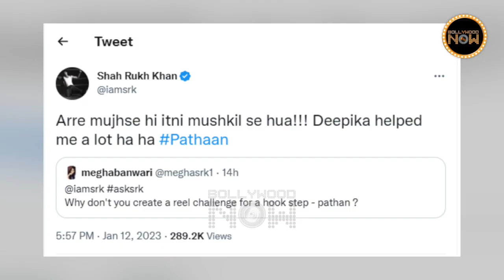Deepika Padukone Taught Shah Rukh Hookstep Of Pathaan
Shah Rukh Khan and Deepika Padukone's most-awaited film Pathaan songs, "Besharam Rang" and "Jhoome Jo Pathaan," are day by day creating buzz on social media And now the actor reveals who helped him with the song's steps.